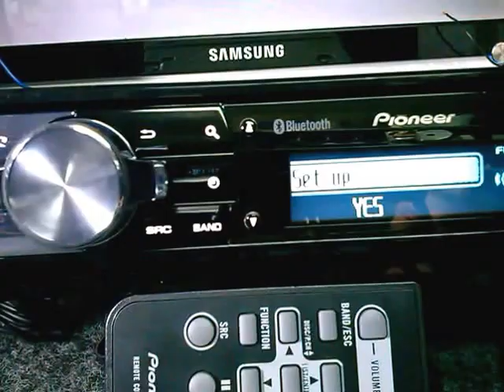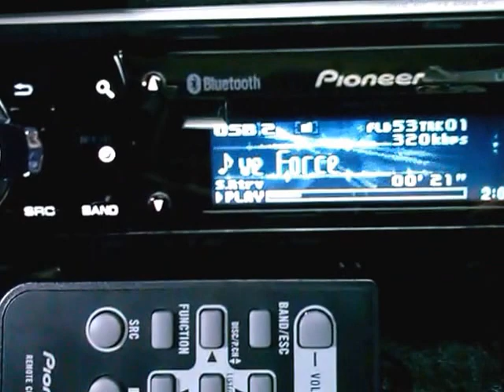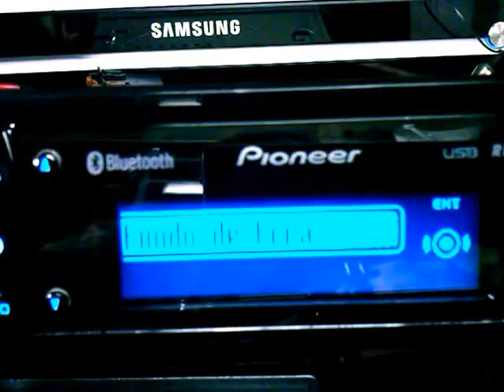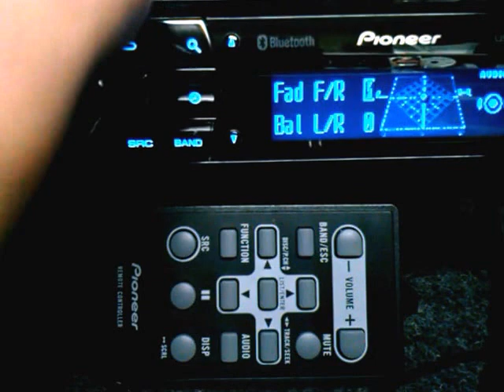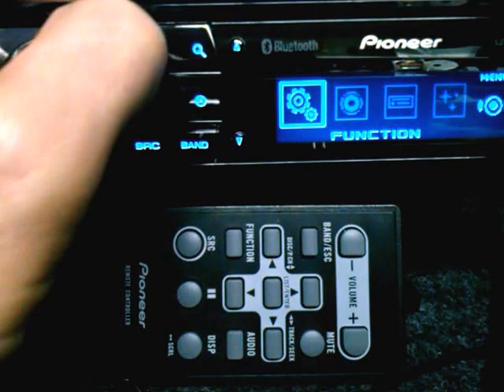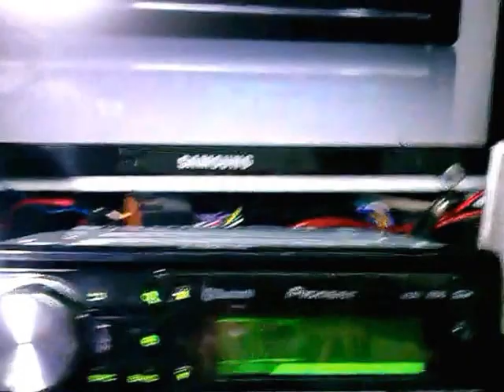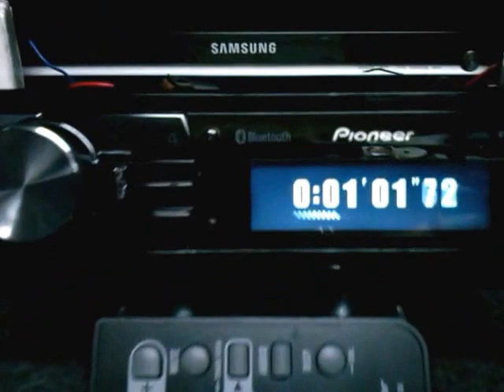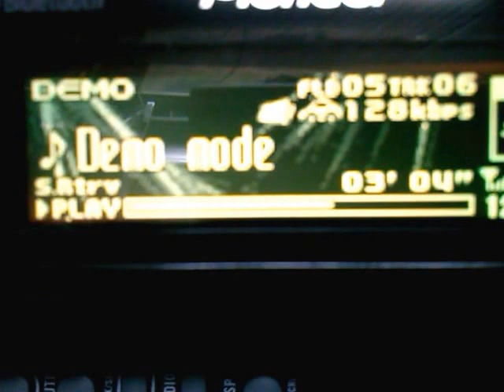Pioneer Golfinho MP3 CD SD 2/USB DEH-8450BT 6/RCA Bluetooth Top Old School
DEH-8450BT

Este modelo Pioneer  têm experiência de áudio acima do normal com uma infinidade de funções novas e melhoradas, proporcionando uma ótima qualidade sonora no carro, uma experiência única de áudio.
 O modelo DEH-8450BT possui novas matrizes de receptores, e apresentam melhorias significativas de seus antecessores, incluindo uma gama diversificada de funções para atender às necessidades específicas dos consumidores. Com um display de LCD de 3 polegadas, tem um design suave e elegante.
 Duas portas USB com capacidade de manipulação de alta corrente permitem conexões para diversos dispositivos digitais.
 O navegador de música automaticamente lista músicas por ordem alfabética, usando informações tag de arquivos de áudio, por Artista, Álbum, Música, ou Gênero para busca de músicas. Mais simples e prático!

Características
- 2 Entradas USB 2.0 traseiras (1 Cabo ext. incluído) de 1Amp.
- Entrada para cartões SD
- Tela LCD wide screen de 3 linhas
- LED Backlight
- Frente Flap manual
- Restaurador de som avançado
- Tecla tipo Alavanca
- Iluminação Multicor (210,000 cores Botões e Tela independentes)
- Mosfet 50w x 4
- Potência RMS 22w x 4
- 3 saída de RCA (4v)
- Super tuner III D
- RDS
- Equalizador Gráfico de 5 Bandas
- Frente destacável
- Entrada mini jack para controle remoto
- Conexão direta de iPod e iPhone (música)
- Modo Display apagado para segurança
- Tela Multilíngue
- Design Anti-poeira